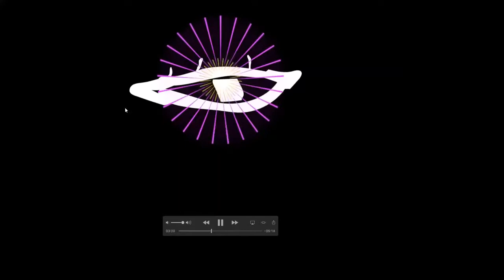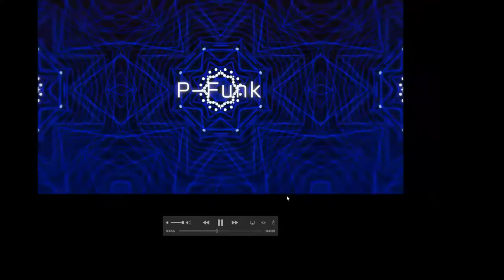Funk Wizdom and other Afrofunkafuturistic Tales George Clinton in conversation with Nona Hendryx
A deep-dive, no-hype, real-talk interview with the Godfather of Funk himself, George Clinton. R&B Hall of Famer Nona Hendryx (Labelle, Mamafunk) will sit down with George for a no-holds-barred conversation about art, music, sex, hopes and dreams, life and afterlife. They’ll delve into Afrofuturism and Afropastism: from Sun Ra to Donald Glover (AKA Childish Gambino), The Invisible Man to Watchmen, Blaxploitation to Black Panther, Sister Rosetta Tharpe to Oprah Winfrey.